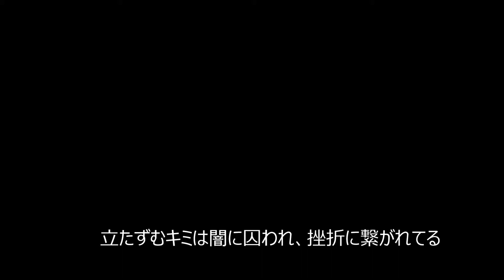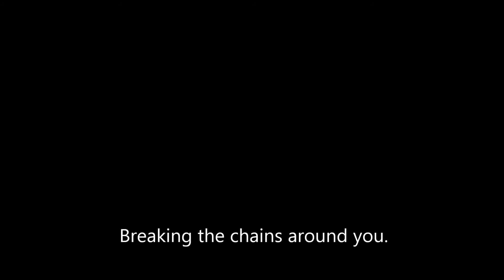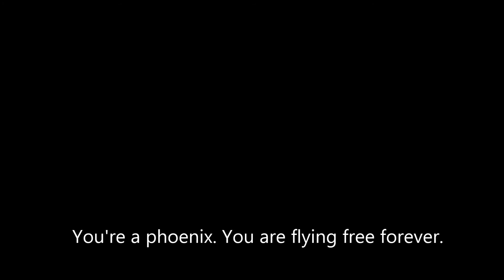不死鳥 - BALLOON HELLP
2013/12/03 に公開
Album: The Way of Our Life
Track: 2